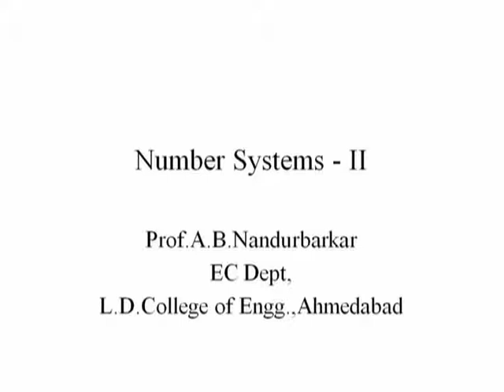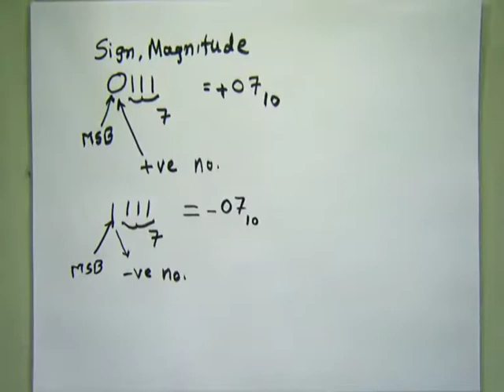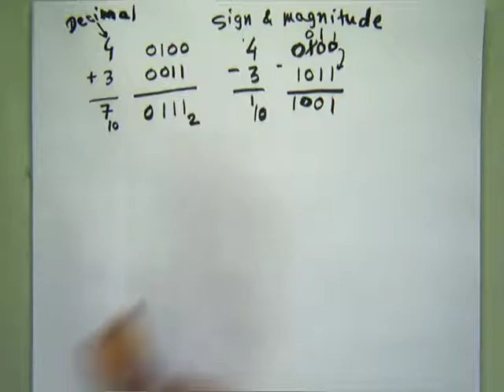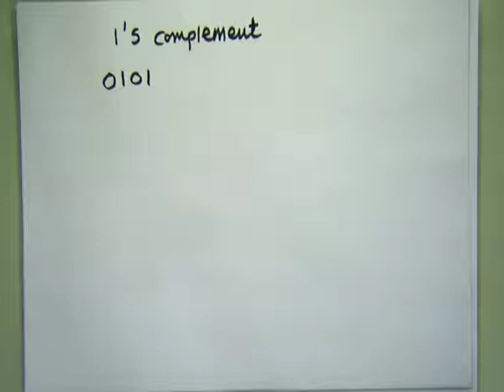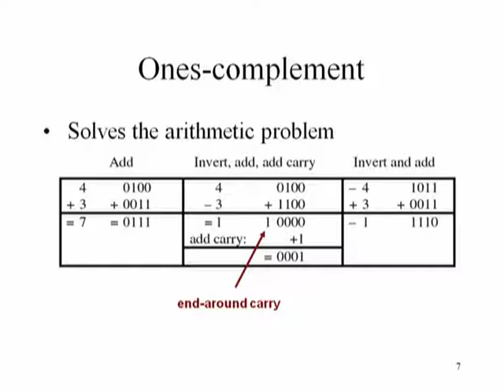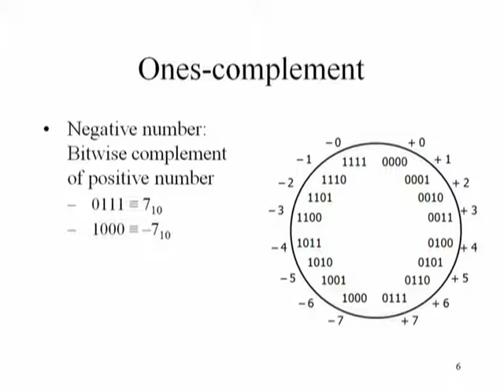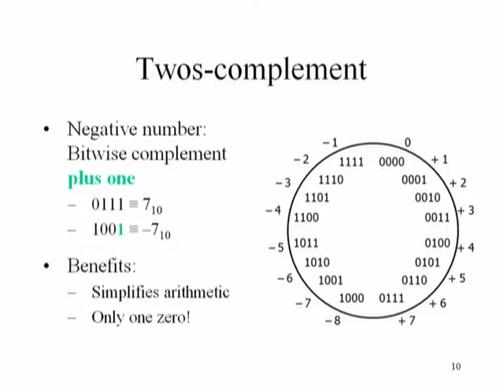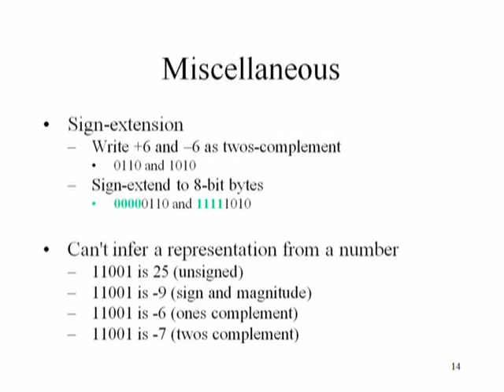BE-Lecture-16-Number Systems-Part 2